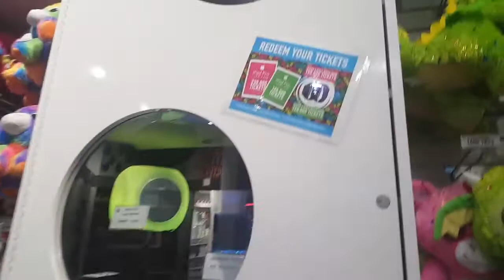DAVE N BUSTERS WINNERS CIRCLE PRIZE AREA VERNON HILLS IL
PRIZE AREA WINNERS CIRCLE DAVE N BUSTERS VERNON HILLS IL